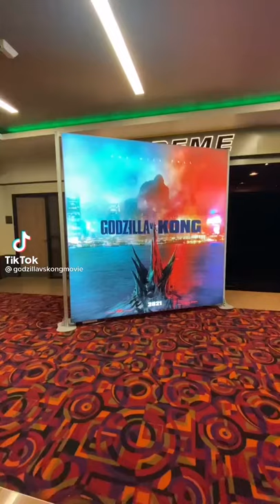Godzilla and kong goes to the movie theaters